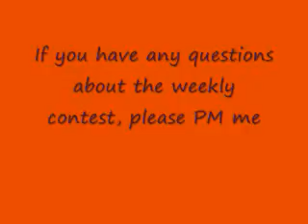UPDATED 10/20/09 CLOSED: Gridiron Picks Week 6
Gridiron Picks Weekly Contest!!

RULES FOR ENTRY:
ONLY 1 ENTRY PER PERSON (The entry with the most correct picks...wins!) Please pick the winner for EVERY game including the tie-breaker final score. PM me your picks.

*A random.org drawing will be done if the tie-breaker system fails.*

Deadline to enter weekly is Friday midnight

Weekly prize: A Football PC card (Auto, jersey or patch pending what I find). Only 1 winner per week.

All weekly winners will be entered in a random.org drawing at the end of the season for a Grand Prize of a 2009 Football hobby box (Still pending which product)

Week 6 games:

COLLEGE:
Iowa @ Wisconsin (Iowa wins)
Oklahoma vs. Texas @ Cotton Bowl (Texas wins)
Southern Cal @ Notre Dame (USC wins)
Virginia Tech @ Georgia Tech (Georgia Tech wins)
South Carolina @ Alabama (Bama wins)

NFL:
Baltimore @ Minnesota (Minnesota wins)
Houston @ Cincinnati (Houston wins)
NY Giants @ New Orleans (New Orleans wins)
Arizona @ Seattle (Arizona wins)
Chicago @ Atlanta (Atlanta wins)

Tie-Breaker "Guess the final score":
Denver (34) @ San Diego (23)

Week 6 entries:
(Record as of 10/19/09)

lysol15 (6-4)
Instead of posting my picks on here, I'll give Robert (Casebreaker1987) my guess' for record tracking. I'm not eligible to win any prizes, lol.

&- tiebreaker will determine the week 6 winner.

(%)- WEEK 6 WINNER

nipify96 (6-3)
& armyatc22 (9-1) TB guess: SD 28-21
mnava19 (8-2)
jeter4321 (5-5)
geauxcrotigers (6-4)
28vikings28ALLDAY (5-5)
TwinsGomez22 (8-2)
mariesguy65 (4-6)
BostonRedSawx776 (7-3)
tjflyhigh (4-6)
bnjmayer (6-4)
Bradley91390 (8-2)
Superhuskiefan1 (6-4)
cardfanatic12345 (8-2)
um423 (6-4)
mikescca (5-5)
(%) & DolpinFans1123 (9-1) TB guess: Denver 14-10
RichSlyFox14 (7-3)
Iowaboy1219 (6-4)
Mikey1PartyBoy (5-4)
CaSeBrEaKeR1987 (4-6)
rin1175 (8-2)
alexnikoproductions (7-3)
dand243 (5-5)
vickboi (5-5)
chicagojules21 (6-4)
danslaker (7-3)
num1hitter (6-4)
dmacfan05 (6-4)
KensKards (6-4)
tripleCfan (7-3)
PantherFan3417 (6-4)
brandonroy7fan (7-3)
NOLAsaints100 (7-3)
hudsonfan15 (6-4)
kreton420 (4-6)
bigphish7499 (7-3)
jobo369 (5-5)
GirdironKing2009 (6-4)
jackandjillwentup123 (7-3)